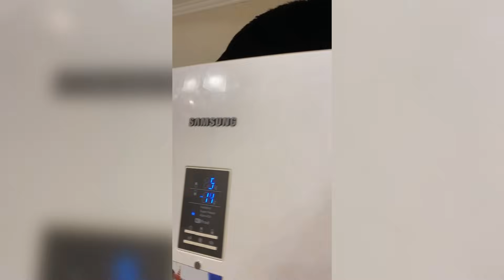Panther Luna,greetings from childhood 😸❤️(ENG SUB)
BTC: bc1qgj8e790qrznr4lq59v03xyydyxm8fv7tf58wwj
ETH: 0xEA9bd6b75f0A8096Ea197D8837aB3c84be10FA60